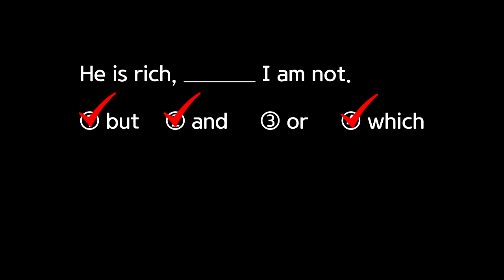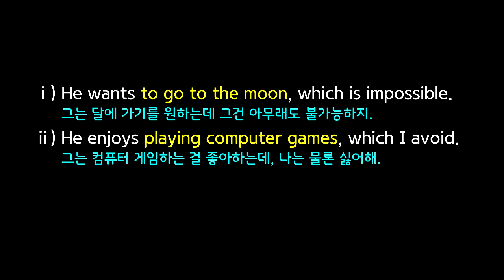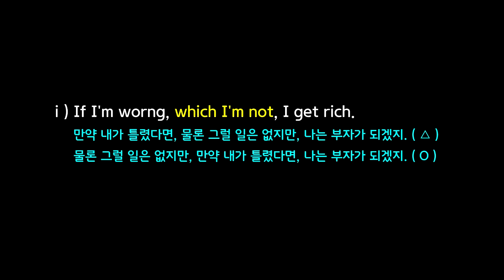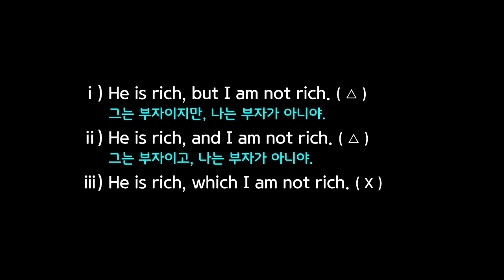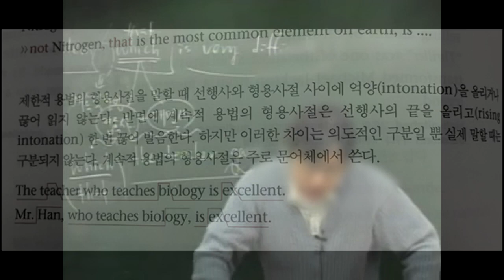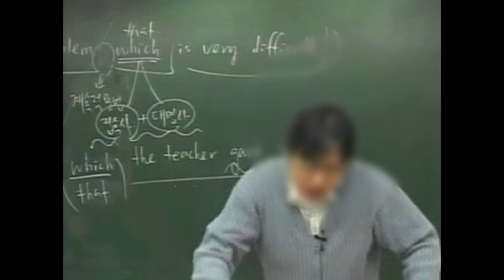to부정사, 동명사, 형용사를 선행사로 취하는 계속적 용법의 관계대명사